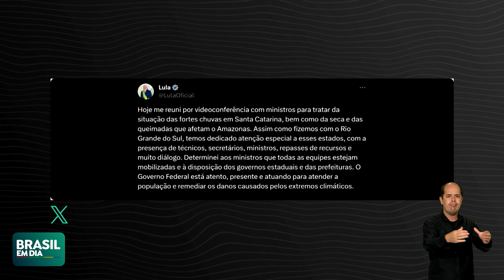SANTA CATARINA: 111 MUNICÍPIOS DECRETARAM ESTADO DE EMERGÊNCIA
O presidente Lula realizou uma videoconferência com ministros para discutir o apoio do governo federal ao estado. 111 municípios catarinenses já decretaram estado de emergência.